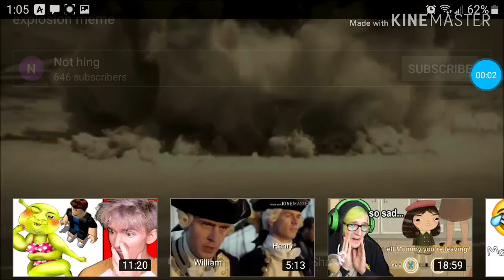Self control, Five nights at Freddy's Minecraft roleplay